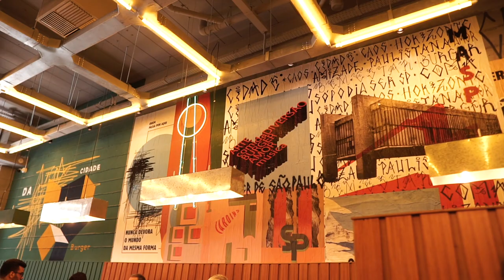PERDIDO EM SP EP.2 (LOLLAPALOOZA)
Nesse vídeo retrato meu segundo dia vivendo e conhecendo um pouco das ruas de SP e vivenciando meu primeiro lollapalooza, chega mais

Quem nao me segue no instagram ainda da uma olhada lá